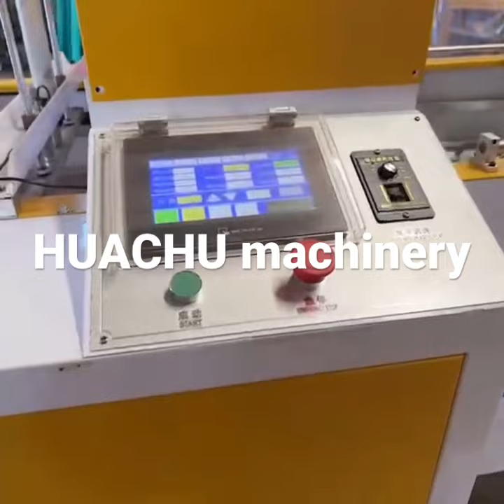Single line high speed vest bags cutting machine @film bags @plastic bags